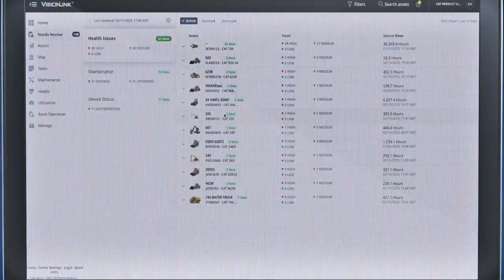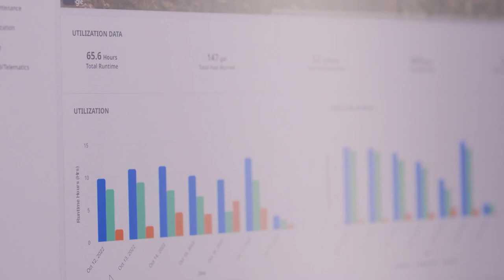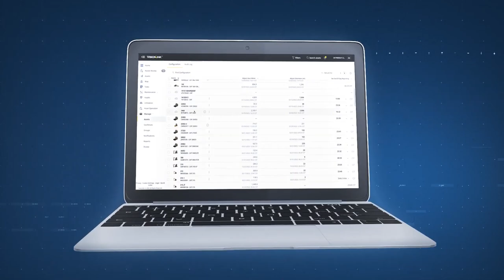VisionLink® - Өөрийн техникийн баазыг бүхэлд нь бүрэн хяна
VisionLink® нь техникийн баазын хэмжээ, тоног төхөөрөмжийн үйлдвэрлэгчээс үл хамааран тэдний гүйцэтгэлийг өсгөхийн тулд бүтээгдсэн программ хангамжийн платформ юм.  Та алхам тутамдаа шинэ үнэн зөв мэдээлэл дээр тулгуурлан шийдвэр гаргахын тулд компьтер эсвэл гар утаснаасаа нэвтрэхэд л хангалттай.